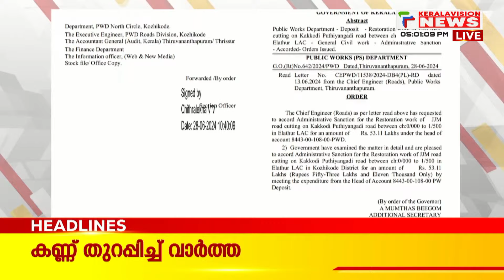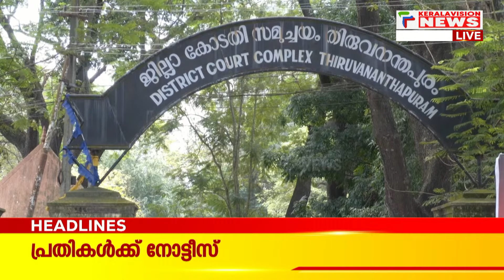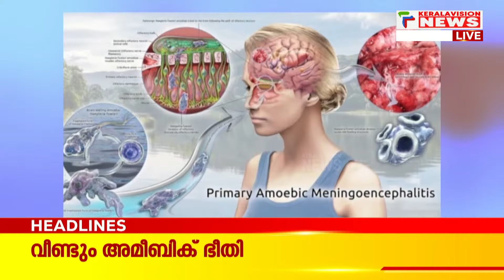Malayalam News Headlines @ 5 P M | പ്രതികള്‍ക്ക് നോട്ടീസ് | 28/6/2024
About COA